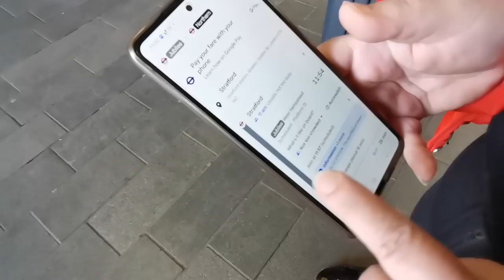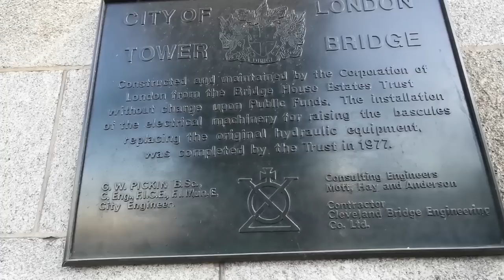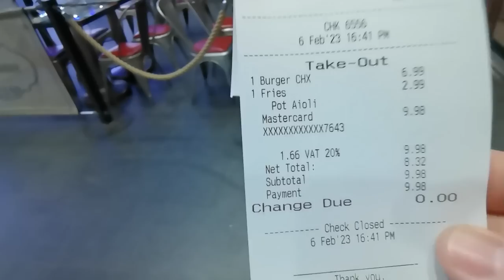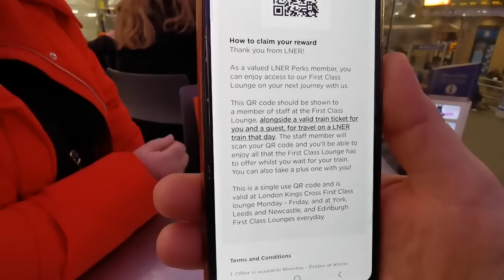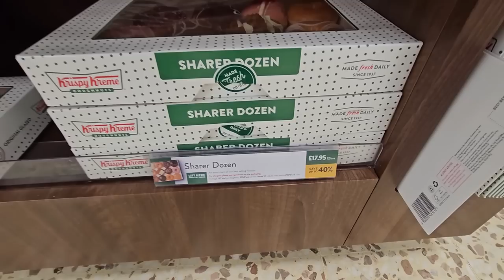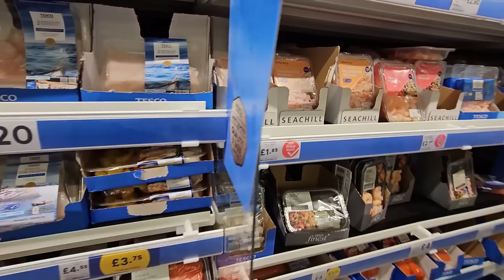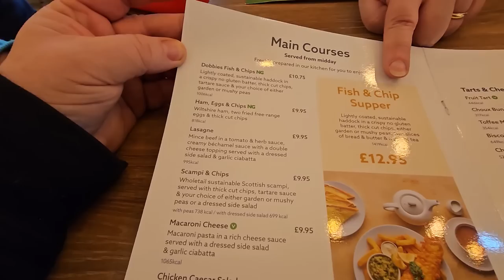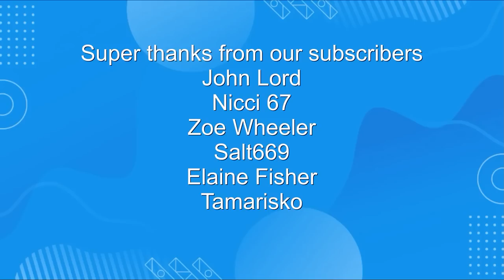Amazing Garden Centre Fish And Chips And Sharon's Upcycling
We have a look around London, Try a chicken burger and Chinese food at Kings Cross train Station, do a bit of shopping and have a meal at Dobbies Food hall in Boston Lincolnshire, hope you enjoy the journey.

2 pack air fryer racks